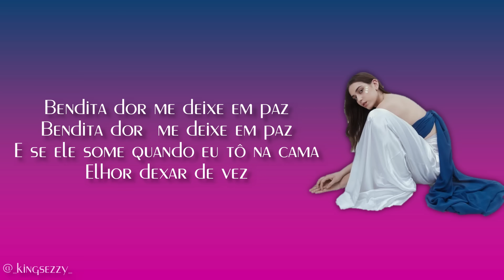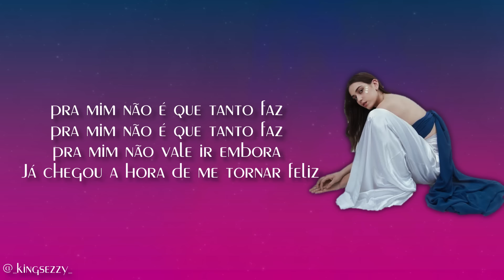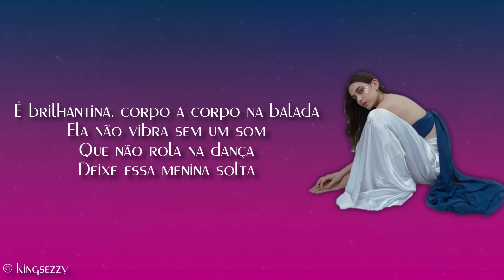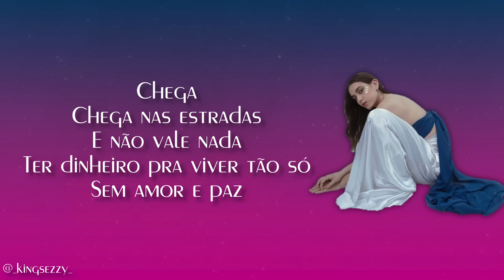Gaia - Chega - Testo